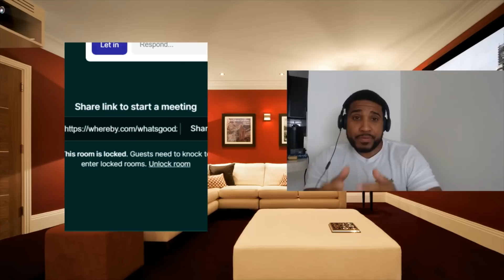WAIT NELLZ LET SOMEBODY HIT IT IN NEW ORLEANS!?